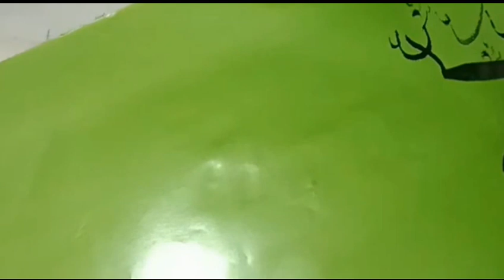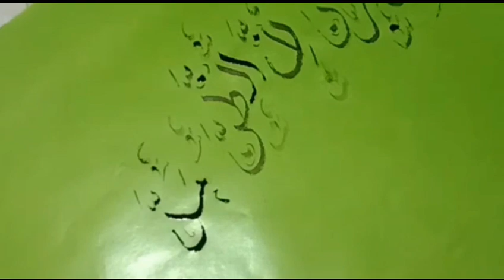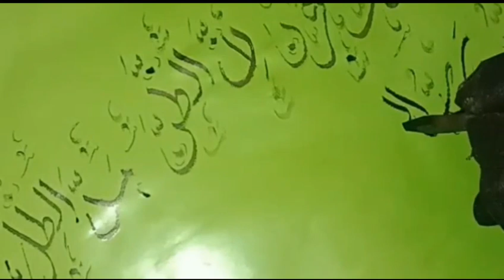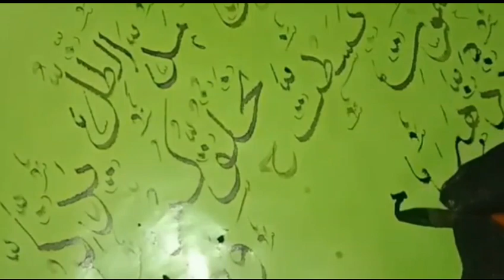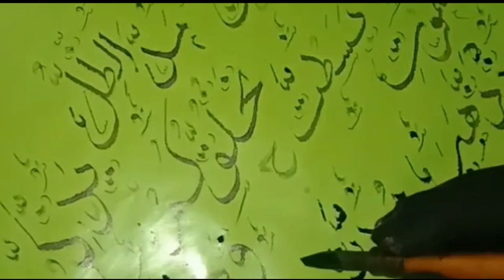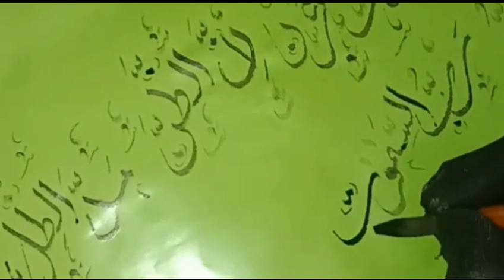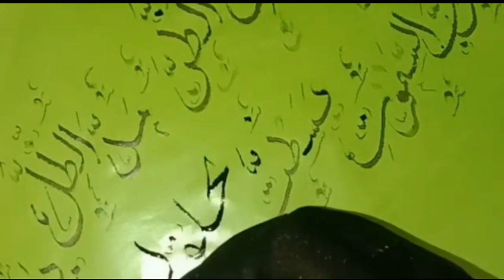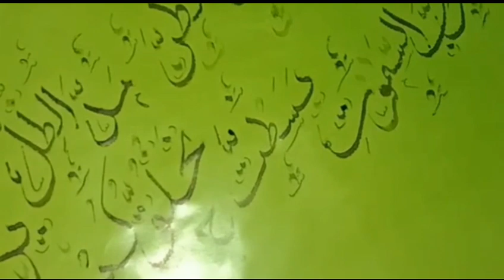The Art Of Cailigraphy|Tasdeed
The Art of Tashdeed in Arabic Calligraphy"
Description: In this video, we explore the beautiful and intricate art of Tashdeed in Arabic calligraphy. Tashdeed is the Arabic diacritical mark used to double a letter's sound and is an essential aspect of Arabic writing. Through the use of various tools and techniques, calligraphers can create stunning and unique designs that showcase the beauty of the Arabic script. Join us as we delve into the history and significance of Tashdeed and witness the skill and precision of a master calligrapher at work.
The Art of Calligraphy: Tasdeed"

Description: This video tutorial showcases the beautiful art of calligraphy known as Tasdeed, a form of Islamic art that involves intricate Arabic script and penmanship. The video takes the viewer through the basics of Tasdeed, including the tools and materials needed, and provides step-by-step guidance on how to create stunning calligraphic pieces.

Through this video, viewers can learn about the rich history and cultural significance of calligraphy in Islamic art, and how it has been used as a means of creative expression for centuries. Whether you are a beginner or an experienced calligrapher, this video will provide you with the skills and knowledge needed to create beautiful Tasdeed pieces of your own.

arrabic cailigraphy bismillah
arabic cailigraphy mashallah
arabic cailigraphy art
cailigraphy alphabet
english cailigraphy for beginners
arabic cailigraphy la ilaha illallah
cailigraphy arabic
cailigraphy english
cailigraphy urdu
arabic cailigraphy ayatul kursi
cailigraphy drawing
cailigraphy art
arabic cailigraphy  course
arabic cailigraphy muhammad
basics of arabic cailigraphy for beginners
cailigraphy for beginners arabic
arabic cailigraphy lessons for beginners
how to write cailigraphy in arabic

"The Art of Calligraphy: A Visual Journey"
"Mastering Calligraphy: Techniques and Styles"
"The Beauty of Calligraphy: A Study of Script Forms"
"Ink and Grace: The Elegance of Calligraphy"
"The Calligrapher's Handbook: A Comprehensive Guide"
"The Magic of Calligraphy: Transforming Words into Art"
"The Zen of Calligraphy: A Mindful Practice"
"The Calligrapher's Studio: Creating Timeless Works"
"The Art of Fine Writing: Calligraphy for Beginners"
"The Flourishing Pen: Techniques for Ornate Calligraphy

you're Quire's:

ubling in Arabic Calligraphy"

Description: This video explores the art of Tashdeed in Arabic calligraphy, a diacritical mark used to double a letter's sound. Through the use of various tools and techniques, calligraphers can create stunning designs that showcase the beauty of the Arabic script. We delve into the history and significance of Tashdeed and witness the skill and precision of a master calligrapher at work. Join us in this journey of discovery and appreciation of the rich cultural heritage of Arabic calligraphy.

you're Quire's:

Tashdeed, Arabic calligraphy, diacritical marks, Arabic script, calligrapher, art, design, history, significance, technique, precision, master, tools, cultural heritage.

you're Quire's:
Paintastic Valley
Muhammad Amjad Alvi Official
Rabiya Alvi
Khate mariyam